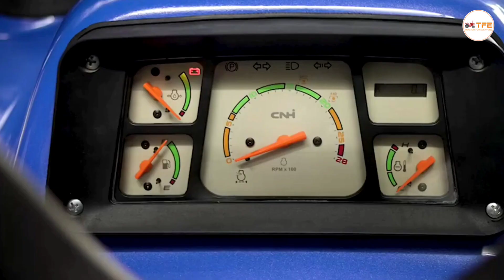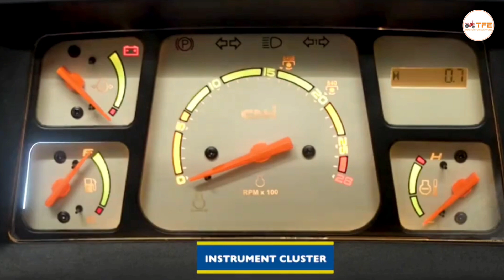Power+Millage, New Holland 3630 TX Plus, tractor tfe tractorvideo.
सफलता की राह में पहला कदम। हम हैं ट्रैक्टर फॉर एवरीवन।
Jai Jawan Jai Kisan Jai Vigyan

Power+Millage, New Holland 3630 TX Plus,

New Holland 3630 hp is a 55 and 3-cylinder engine which generates 2300 RPM. It is a heavy-duty tractor, which offers a maximum hydraulics lifting capacity of 1700 kg to 2000 kg. It comes with a fully constant mesh and a Partial synchro mesh transmission system. New Holland 3630 TX Plus capacity is highly advantageous in simple to complex agricultural tasks.

Moreover, the new Holland 3630 TX plus tractor offers the optimum performance, durability, and versatility to work under different soil conditions. Additionally, it offers extra features like rotary FIP, paddy sealing, a sky watch, 2 remote valves, two hook brackets, a fiber fuel tank, and dual spin-on filters for better field operations. This is the best New Holland tractor, which benefits you in several ways to increase your productivity. The new Holland 3630 4x4 prices in India are budget-friendly for the farmer requiring better features and improved productivity. This 3630 New Holland 55-hp tractor works flawlessly and efficiently to provide maximum output.

इस वीडियो में प्रस्तुतकर्ता बताते हैं कि किसान New Holland 3630 TX Plus ट्रैक्टर को क्यों पसंद करते हैं।

पहला कारण है इसका शक्तिशाली इंजन, जो 55 HP और 240 न्यूटन मीटर टॉर्क प्रदान करता है, जिससे यह विभिन्न कृषि कार्यों के लिए उपयुक्त होता है।

दूसरा कारण है इसकी संवेगशील हाइड्रोलिक्स और पीटीओ, जो 2000 kgf की लिफ्टिंग क्षमता और कई पीटीओ विकल्प प्रदान करते हैं, जो उत्पादकता को बढ़ावा देते हैं।

तीसरा कारण है ट्रैक्टर का गियर ट्रांसमिशन सिस्टम, जिसमें स्वतंत्र क्लच लीवर, दोहरा क्लच, और सुविधाजनक गियर विकल्प हैं, जो सुगम परिचालन के लिए है।

चौथा कारण है इसकी ईंधन की कम खपत, FPT S8000 इंजन के कारण, जिससे किसानों के लिए ईंधन खर्च कम होता है। आखिरकार, पांचवा कारण है ट्रैक्टर का फ्रंट वेट और ज्यादा व्हीलबेस, बेहतर हॉलेज क्षमता प्रदान करते हैं।

इसके अतिरिक्त, इसमें 2-व्हील ड्राइव, 4-व्हील ड्राइव, आरामदायक प्लेटफ़ॉर्म, OIB ब्रेक्स, साइड गियर सिस्टम, और अन्य विशेषताएँ शामिल हैं, जिससे यह ट्रैक्टर किसानों के बीच पसंदीदा और उपयोगी है।